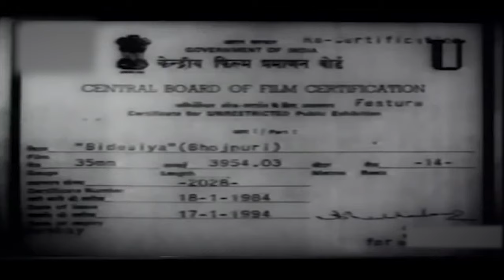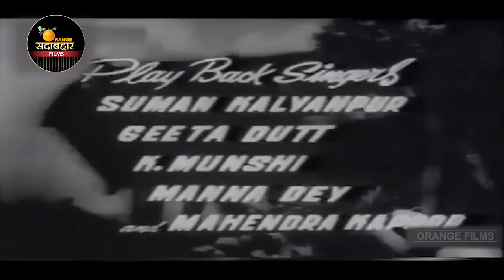AD Bidesiya - 1963 - बिदेसिया l Bhojpuri Classic Hit Movie l Kumari Naaz , Sujit Kumar , Jeevan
Watch
Directed :- S. N. Tripathi
Produced :- Bachubhai Shah
Written :- Ram Murti Chaturvedi
Screenplay :- Ram Murti Chaturvedi
Story :- Bhikhari Thakur
Actor :- Kumari Naaz , Sujit Kumar , Jeevan , Padma Khanna , Helen , Bela Bose , Sohanlal , Sadhana Roychoudhury , Sulochana Chatterjee , Sheelkumar , S.N. Tripathi , Mukhtar Ahmed , Rani , T.N. Sinha .

Synopsis :- Bidesiya is a Bhojpuri film based on the Play of same name written by Bhikhari Thakur. The film was released in 1963 and was directed by S. N. Tripathi produced by Bachubhai Shah.